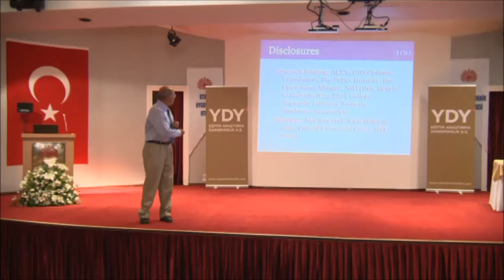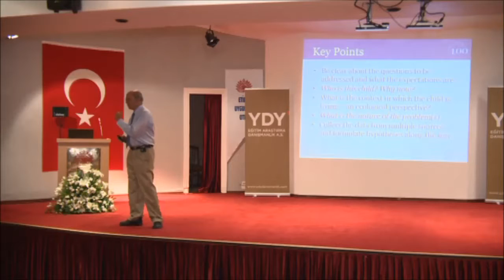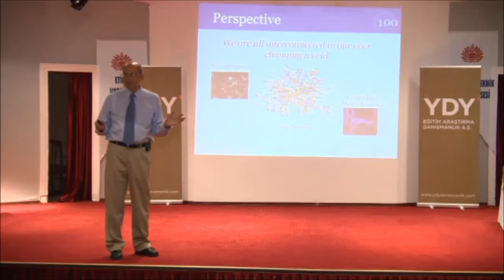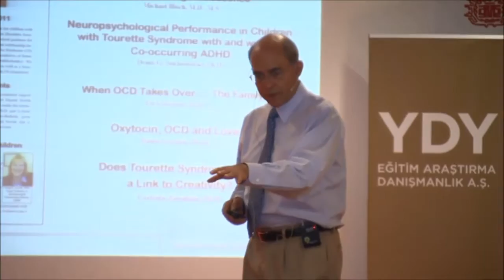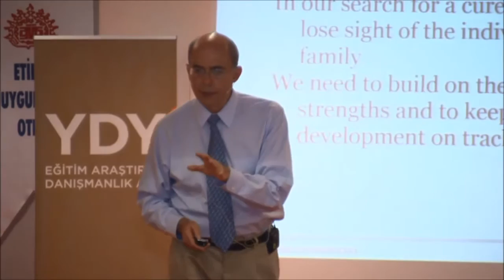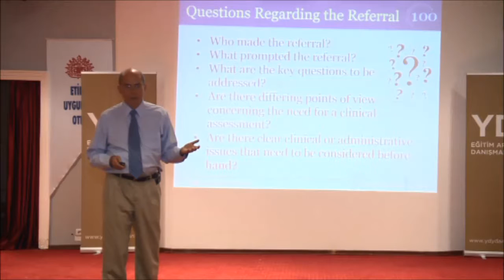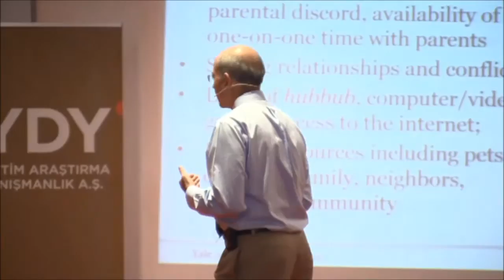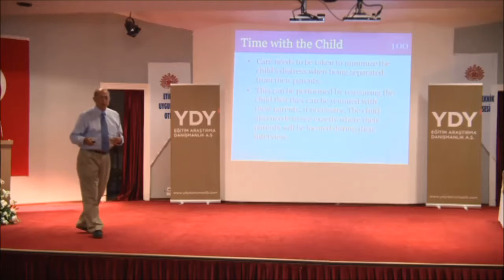YDY Açılış Sunumu - Prof. James F. Leckman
Yale Tıp Fakültesi ve Child Study Center’dan Prof. James Leckman 13 Haziran'da YDY Danışmanlık’ın açılışını kutladığımız toplantıda konuğumuz oldu. Prof. Leckman Rutter’s Textbook Child and Adolescent Psychiatry için hazırladığı Clinical Assessment and Diagnostic Formulation başlıklı temel bölümü bize sundu. Nörobilim alanındaki gelişmelerle “klasik” klinik becerilerin harmanlanmasına ilişkin güzel bir model oluşturan bu değerlendirme ve tanısal formülasyon yaklaşımı en deneyimlimizden alana yeni girmiş olanımıza kadar hepimiz için faydalı ve ilgi çekiciydi.